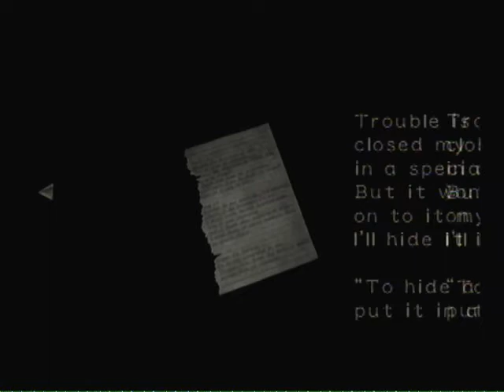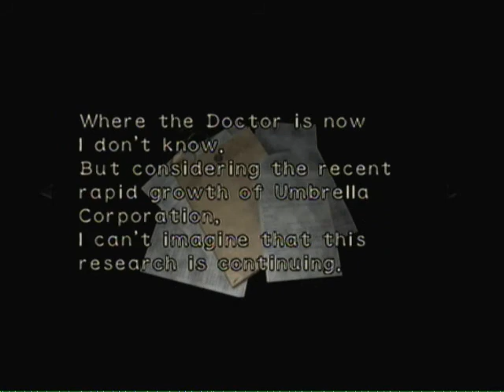Resident Evil 0 9/15